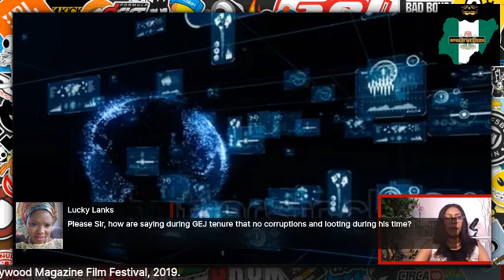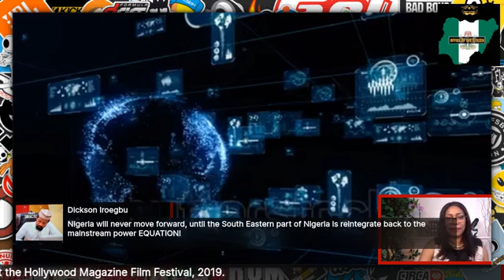RENO OMOKRI debunks claims made in the SOWORE interview on OFFICE OF THE CITIZEN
Reno Omokri blows hot debunking claims made by Sowore on the Office of the Citizen!